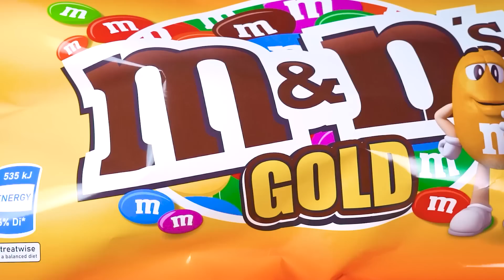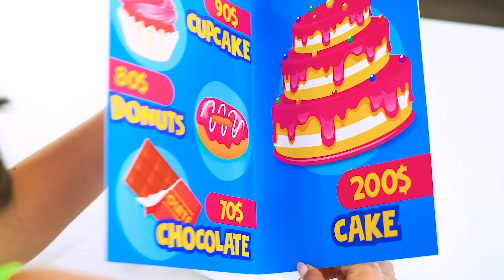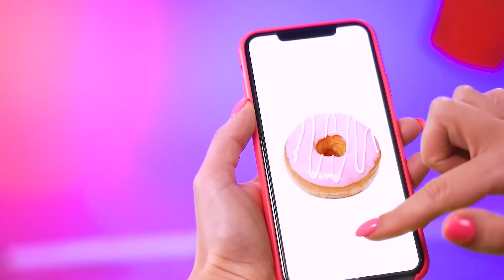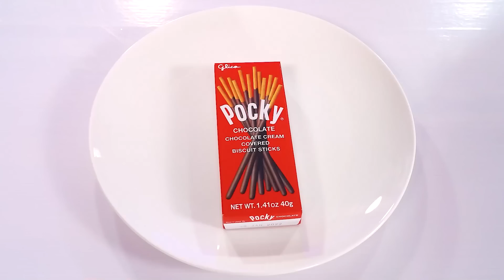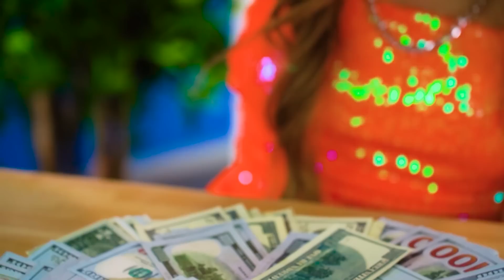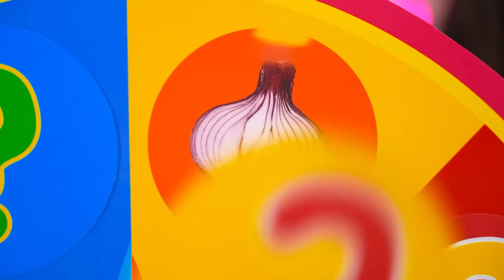Chocolate vs Real Food Challenge | Funny Food Situations by RATATA POWER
We know your love for chocolate, but can you give up tasty burgers or yummy pizza? Chocolate food vs real food- that is the question! The choice is so difficult. We prepared for you a really crazy battle,where you’re going to make hard choices. The chocolate challenge is already here! So many chocolates in one mukbang you have not seen yet!